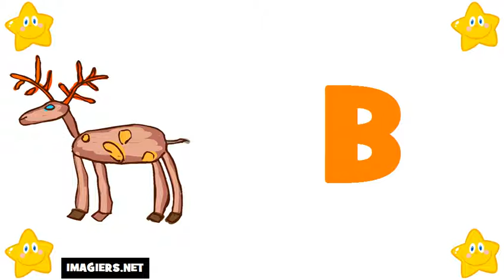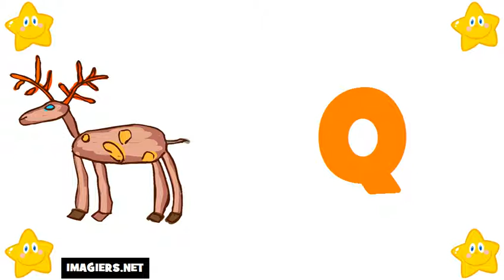프랑스 알파벳